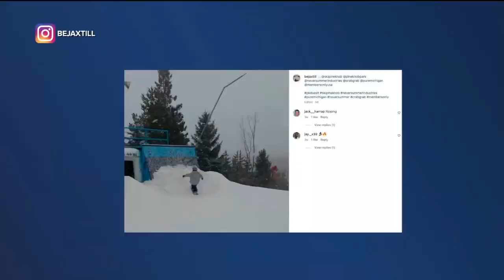Meet 8-year-old snowboarder Jax Tillman: 'I just try new things every day'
Jax Tillman of Clarkston enjoys Pine Knob right in his backyard, so much so that at only the age of 8, he's already a competitive snowboarder, winning medals in a sport he has grown to love.